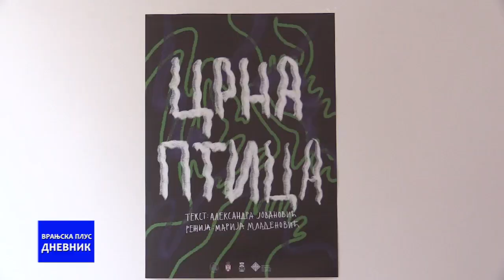Dnevnik 27 06 2022